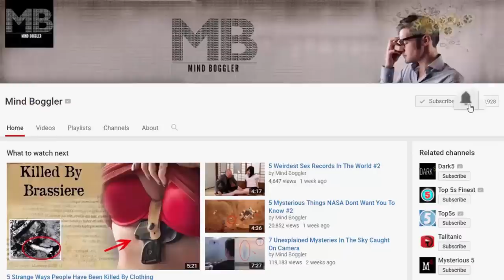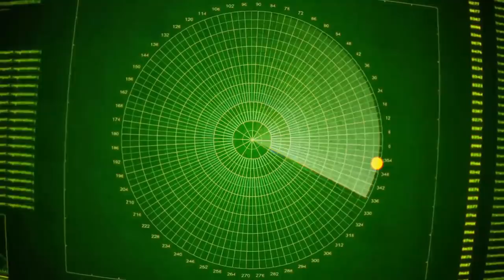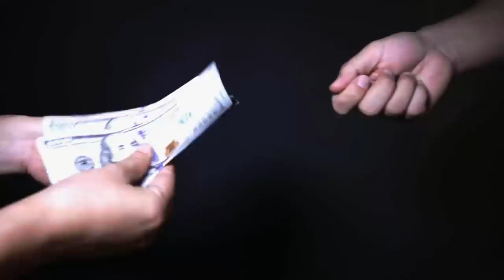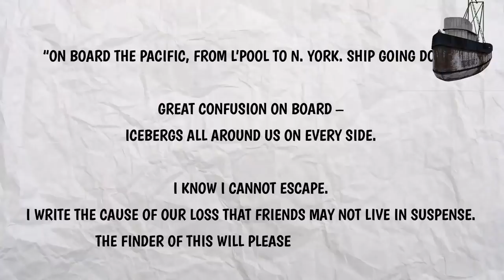10 Sunken Ship Catastrophes Horrible Than Titanic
Guys, it’s been nearly 107 years since the fictional character of Jack Dawson died in the sinking of the Titanic. More than 1,500 passengers really did die, and that’s super sad. But while our hearts will go on, let’s not forget that the Titanic isn’t the only ship disaster worth remembering. In fact, we’ve found 10 other ships that suffered equally tragic fates. Let’s call up James Cameron and see if he’s willing to make them into love stories.